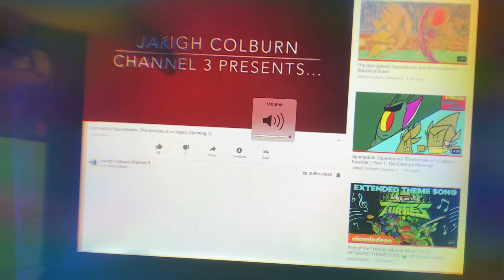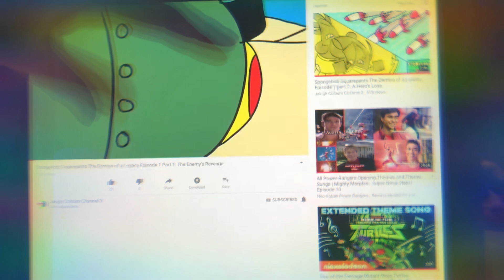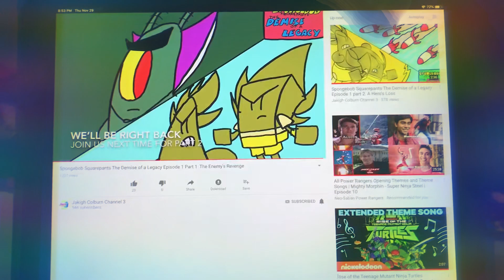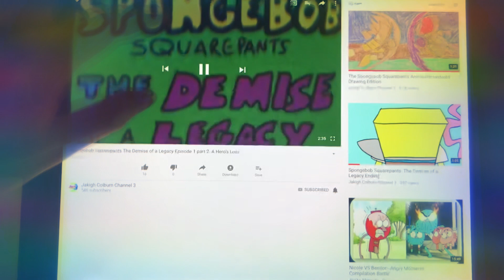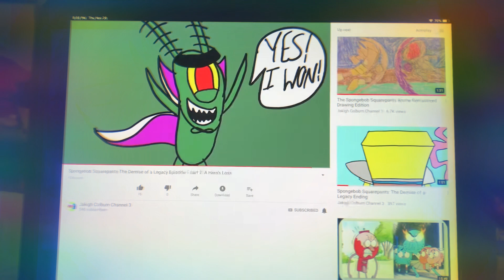The spongebob squarepants: the demise of a legacy episode 1 the enemy’s revenge & A hero’s Loss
By Jaliyah colburn channel 3